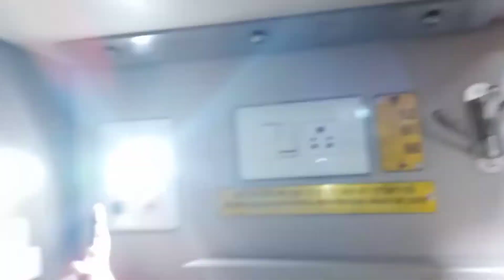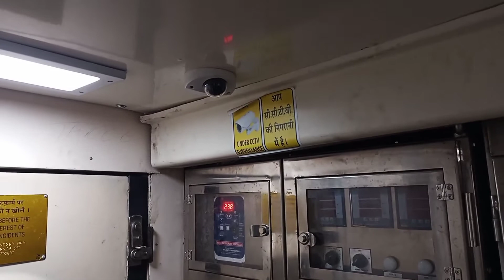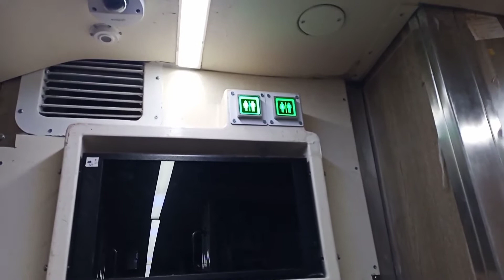Third AC Economy class :: Review // 12810 Howrah Mumbai Mail // Hindi Vlog -- 3A Economy class